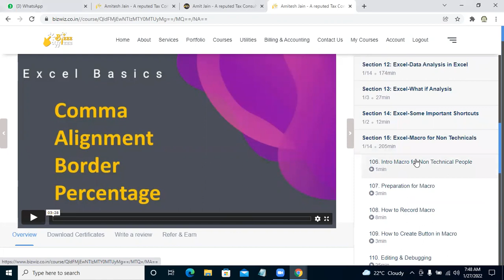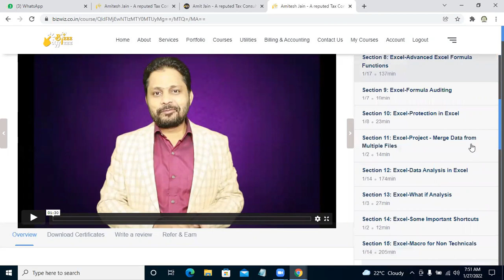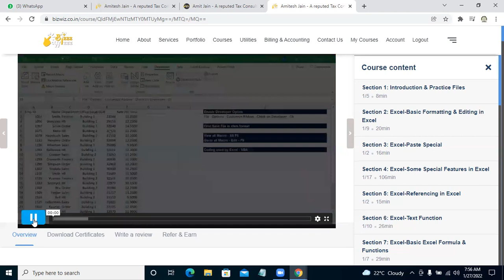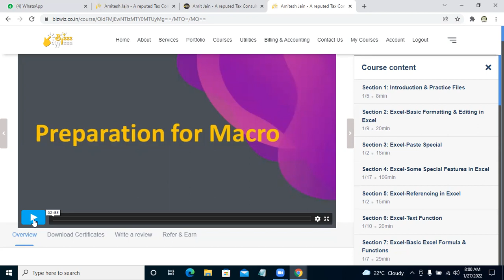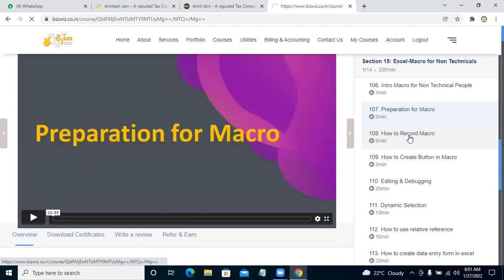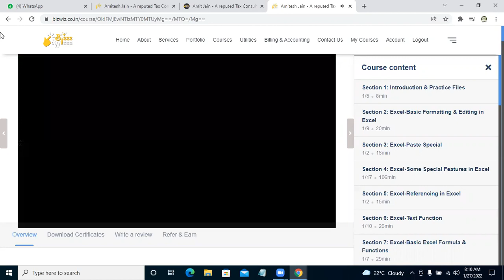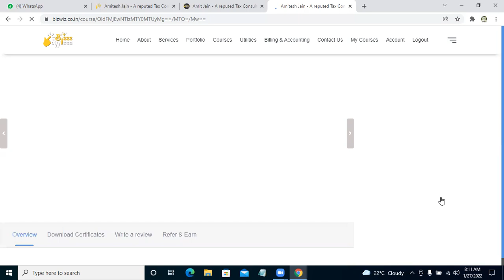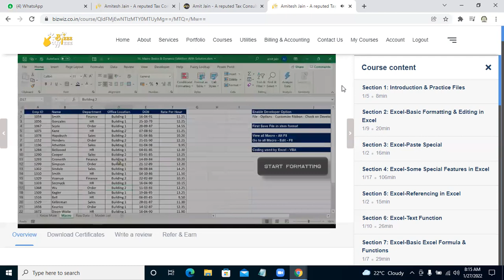MACRO PART 1